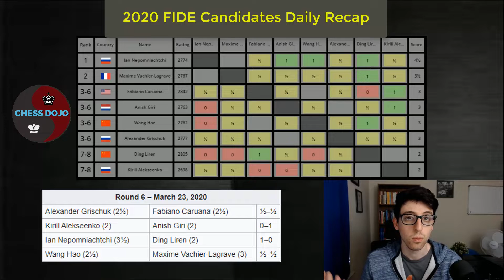Nepo Strikes Again; Giri Finally Wins! | 2020 FIDE Candidates R6: Daily Recap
In this video IM Kostya Kavutskiy breaks down all of the action from Round 6 of the 2020 FIDE Candidates, currently taking place in Ekaterinburg, Russia.

Photo Credit: Maria Emelianova, Lennart Ootes, Soeren Stache, Niki Riga

And make sure to join ChessDojo on Discord! -